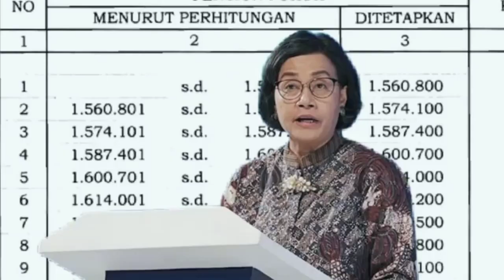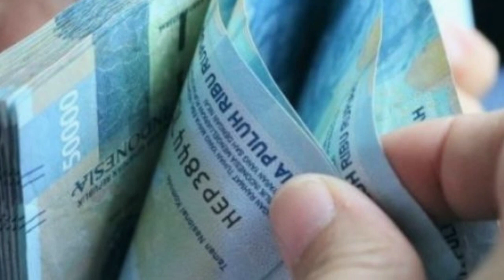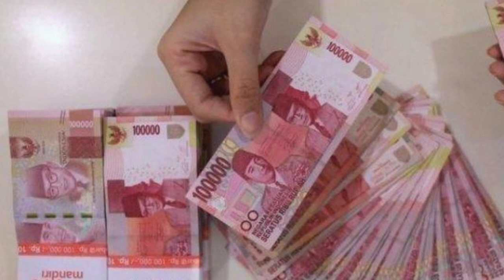Inilah Tabel Lengkap Gaji Pensiunan PNS Golongan I II III IV yang Cair 1 April 2024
Inilah Tabel Lengkap Gaji Pensiunan PNS Golongan I II III IV yang Cair 1 April 2024@infopnsofficial6677